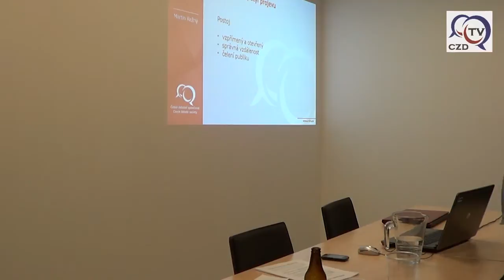Základy mluvení na veřejnosti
V této přednášce Mgr. Martina Režného se dozvíte několik základních tipů pro překonávání trémy a základní principy sebevědomého vystupování na veřejnosti. Tato přednáška proběhla v rámci akce NGO Market v Praze 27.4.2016.

Pokud máte zájem o uspořádání přednášek nebo kurzů o řečnictví ve vaší organizaci nebo pro osobní účely, kontaktujte koordinátora našich vzdělávacích aktivit na emailu nebo telefonním čísle 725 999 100.

Hudba použitá v tomto video je z klipu Supernova od Scotta Buckleyho - a animované pozadí vytvořil Amitai Angor z kanálu AA VFX